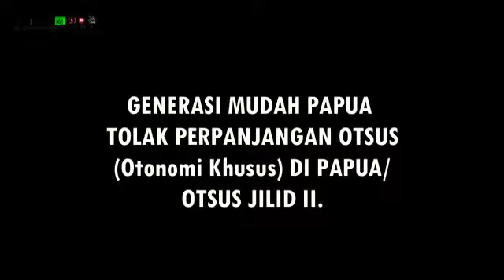GENERASI EMAS PAPUA : TOLAK OTSUS JILID II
Orang Papua 100% Tolak Otsus Jilid II di Tanah Papua.
Jika Otsus jilid II di Gulirkan maka Negeri ini akan ada Nama. Segera Gelar Referendum.!